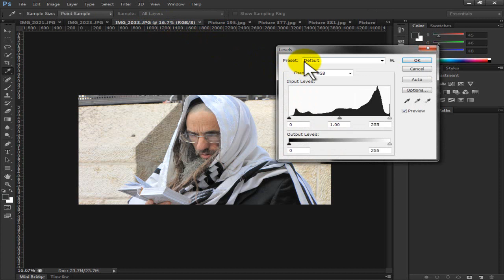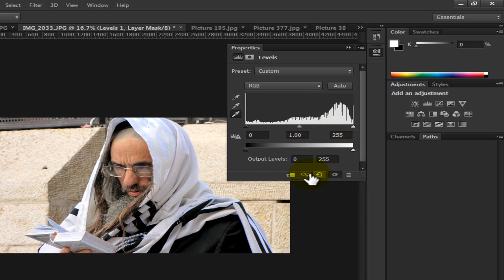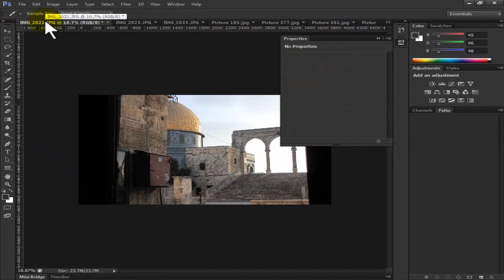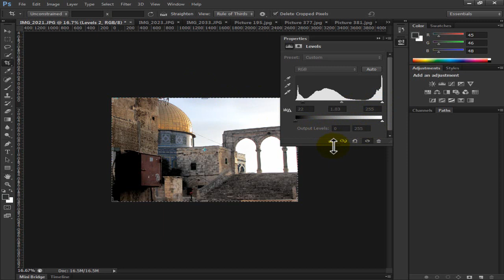רמות פוטושופ CS6 - מהאתר ללימוד תוכנות און-ליין בעברית